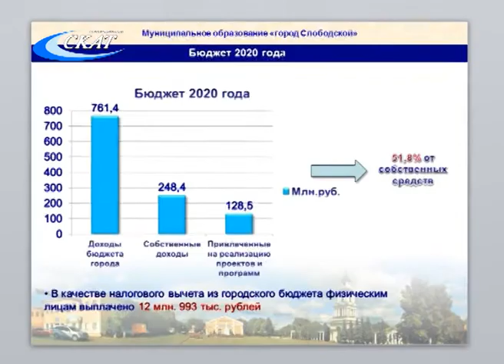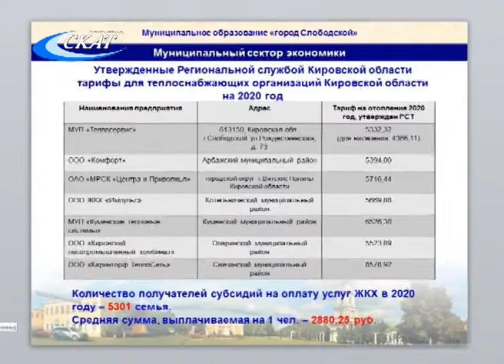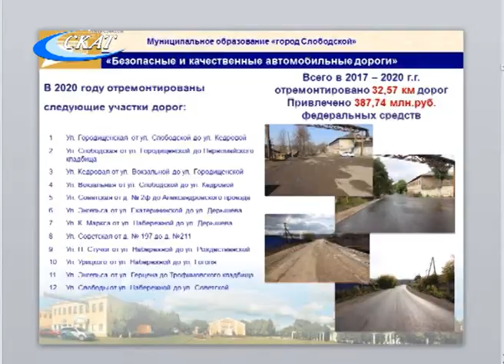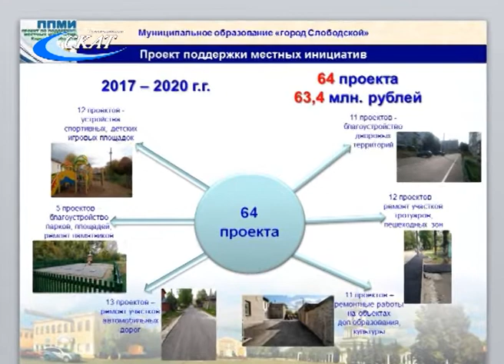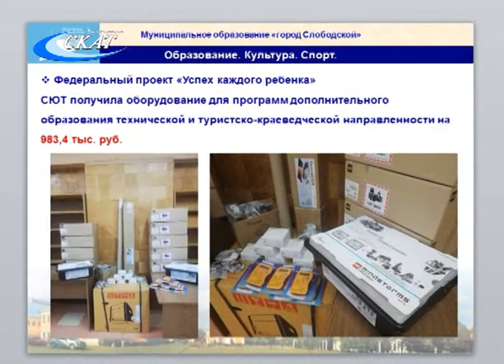ОТЧЕТ ГЛАВЫ ГОРОДА О РАБОТЕ АДМИНИСТРАЦИИ ГОРОДА ЗА 2020 ГОД